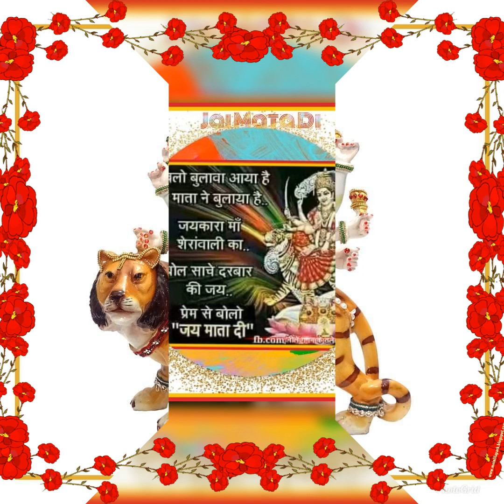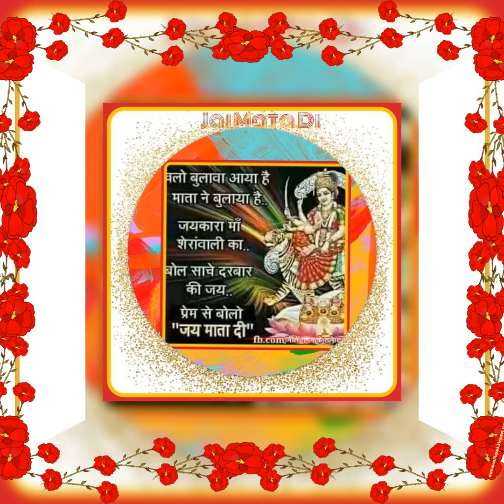जय माता दी 🚩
🚩जो भी करे माँ की पूजा ...जन्म उसका सफल हो जाए ||
🚩कर्म करने से पहले ही .उसे कर्म का फल मिल जाए ||
🚩मेरी मैया कुछ ऐसा करदे , सबकी झोली खुशियों से भर जाए||
माता रानी हम सभी पर अपनी कृपा बनाए रखना👏
सारे बोलो
मिलकर बोलो
सर्व मंगल मॉगल्ये शिवे सर्वार्थ साधिके !
शरण्ये त्रयंबके गौरी नारायणी नमौस्तुते !!
!! जय माता रानी !! जय माता रानी !!